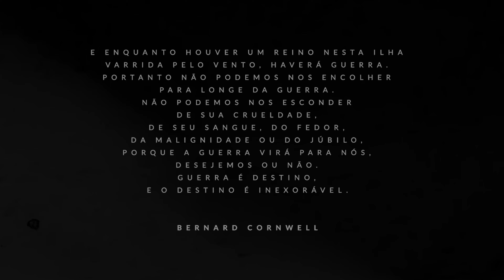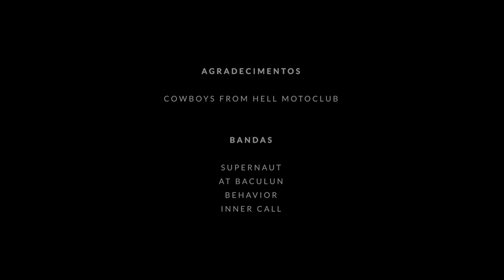Crucificator - Then Hatred Reborn at Down (Official Video Clip)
Imagens capturadas na apresentação realizada no teatro solar boa vista em salvador / bahia no dia: 18/03/2023.